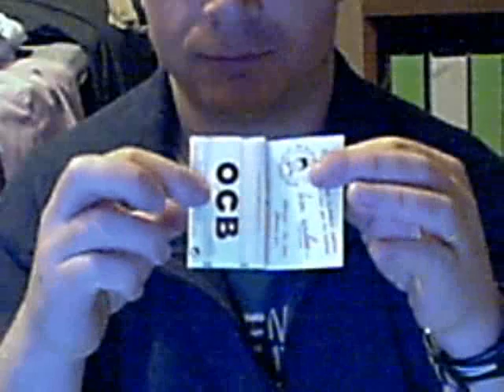Paper cigarette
Magie